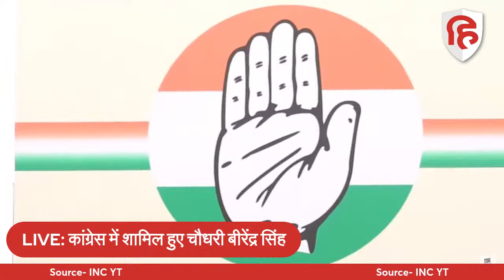LIVE: Birender Singh Joins Congress | Press Conference | Rahul Gandhi | Lok Sabha Election Haryana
LIVE: Birender Singh Congress Join | Congress Press Conference | Rahul Gandhi | Lok Sabha Election